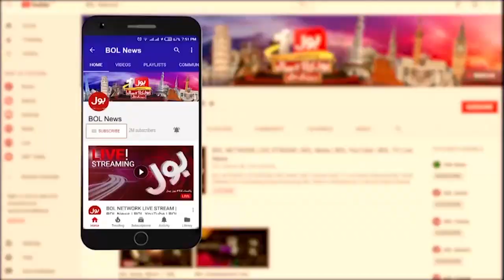US Failure In Afghanistan | Biden Administration Criticizes Trump | Breaking News